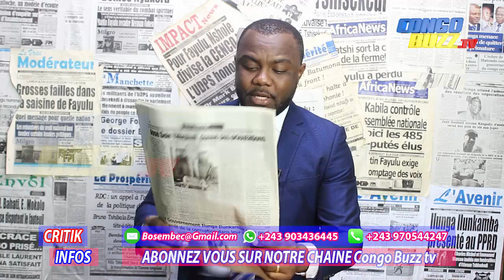CRITIK INFOS 28.09.2019 MARTIN FAYULU ACCUSE FATSHI ET KABILA DE TRICHERIE.